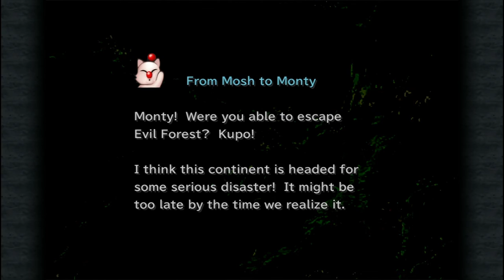Escape Alexandria! - Final Fantasy IX HD - Episode 22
We escape from the clutches of Alexandria, but not without meeting with some opposition and a little help from an old enemy!

Steam recently released an HD re-release for my all time favorite Final Fantasy! I was so excited to have such a big piece of my childhood gaming back that I just had to share it with everyone!

This series is my first real attempt at gaming on YouTube. Constructive criticism is always appreciated! I'm new to game capturing and video editing. Recorded with FRAPS. Audio recorded with Audacity Edited with Magix Video Pro X7